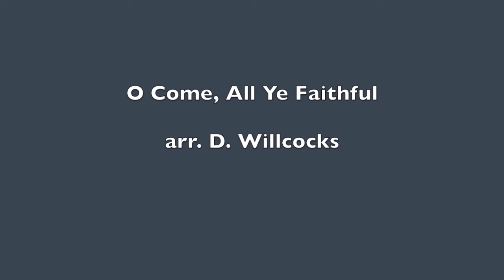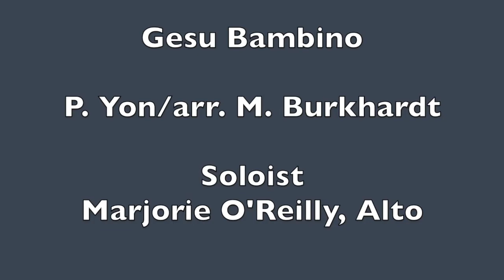Joyful Sounds of the Season - Part 1 of 2